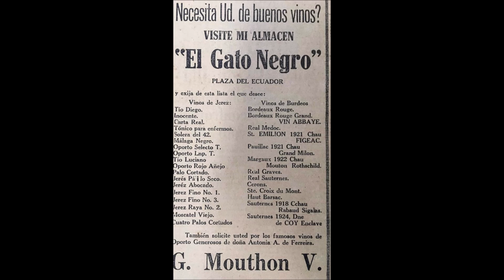CONCIERTO EN VIOLIN LIVE FROM CHOMBO SILVA SALSA BONFANTE